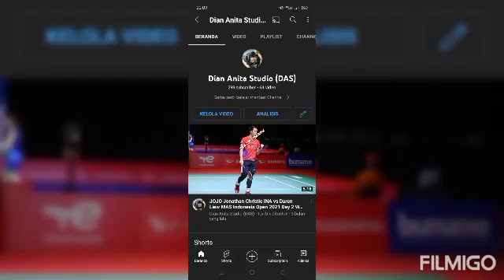🔵 JADWAL Live TV Day 1 YONEX All England 2022 HENDRA AHSAN,Vito,Rinov Pitha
Babak pertama All England bakal digelar pada Rabu, 16 Maret 2022. Sejumlah wakil Indonesia bakal menghadapi laga berat. Di nomor tunggal putra, Jonatan Christie harus menghadapi peringkat 13 dunia asal Denmark, Rasmus Gemke, sedangkan unggulan keempat Chou Tien Chen akan menghadang langkah Shesar Hiren Rusthavito.

Di nomor tunggal putri, Gregoria Mariska Tunjung, menghadapi laga berat melawan unggulan keempat asal Korea, An Seyoung. Kedua atlet belum punya rekor pertemuan. Gregoria, peringkat 27 dunia, menemui tantangan berat saat menghadapi An Seyoung yang sedang dalam tren bagus setelah menyabet gelar Indonesia Masters, Indonesia Open, dan BWF World Tour Finals di Bali.

Di nomor ganda putra, empat pasangan akan saling berhadapan dalam Derbi Merah Putih di babak pertama All England 2022. Muhammad Shohibul Fikri / Bagas Maulana akan bertemu dengan sesama pemain pelatnas, Pramudya Kusumawardana / Yeremia Erich Yoche Yacob Rambitan. Sedangkan Leo Rolly Carnando / Daniel Marthin, akan menghadapi seniornya, Fajar Alfian / Muhammad Rian Ardianto
Di nomor ganda putri, Greysia Polii / Apriyani Rahayu menjadi satu-satunya wakil Indonesia. Peringkat enam dunia tersebut akan menghadapi jagoan Denmark nomor 13 dunia, Maiken Fruergaard / Sara Thygesen.

Ajang All England 2022 akan memperebutkan hadiah total US$ 1 juta atau sekitar Rp 14,3 miliar. Nilai ini menjadi salah satu hadiah terbesar dalam kalender BWF. Pada tahun 2021, Indonesia gagal membawa gelar juara. Wakil Indonesia dipaksa mundur karena aturan karantina Covid-19 di Inggris. Saat itu, Anthony Sinisuka Ginting dan kawan-kawan berada dalam satu pesawat dengan penumpang positif Covid-19.

Berikut jadwal bulu tangkis babak pertama All England 2022 pada 16-17 Maret.

Tunggal putra
Anthony Sinisuka Ginting (5) vs Parupalli Kashyap (India)
Jonatan Christie (7) vs Rasmus Gemke (Denmark)
Chou Tien Chen (Cina Taipei/4) vs Shesar Hiren Rusthavito

Tunggal putri
An Seyoung (Korea Selatan/4) vs Gregoria Mariska Tunjung

Ganda putra
Marcus Fernaldi Gideon / Kevin Sanjaya Sukamuljo (1) vs Choi SolGyu / Seo Seungjae (Korea Selatan)
MR Arjun / Dhruv Kapila (India) vs Mohammad Ahsan / Hendra Setiawan (2)
Muhammad Shohibul Fikri / Bagas Maulana vs Pramudya Kusumawardana / Yeremia Erich Yoche Yacob Rambitan
Leo Rolly Carnando / Daniel Marthin vs Fajar Alfian / Muhammad Rian Ardianto (6)

Ganda putri
Maiken Fruergaard / Sara Thygesen (Denmark) vs Greysia Polii / Apriyani Rahayu (6)

Ganda campuran
Ishan Bhatnagar / Tanisha Crasto (India) vs Praveen Jordan / Melati Daeva Oktavianti (5)
Marcus Ellis / Lauren Smith (Inggris) vs Rinov Rivaldy / Pitha Haningtyas Mentari
Adnan Maulana / Mychelle Crhystine Bandaso vs Tan Kian Meng / Lai Pei Jing (7)
Mathias Christiansen / Alexandra Boje (Denmark) vs Dejan Ferdinansyah / Gloria Emanuelle Widjaja